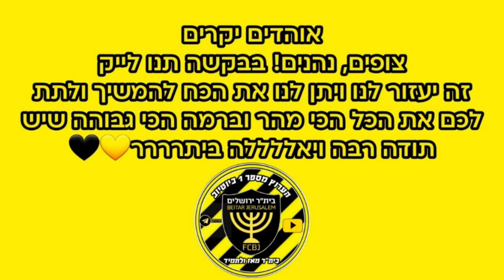רוני לוי ושי קונסטנטין בראיון לאתר הרישמי לקראת המשחק נגד סקציה נס ציונה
באדיבות דוברות בית"ר ירושלים